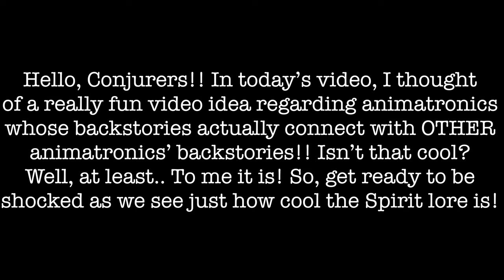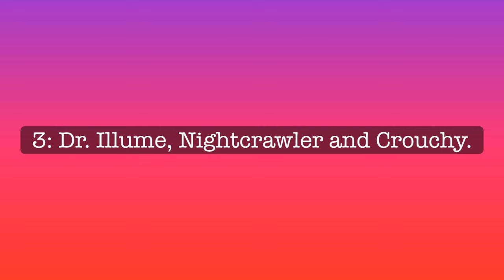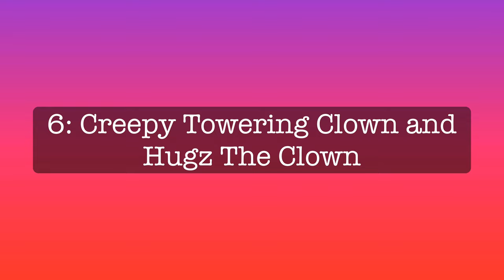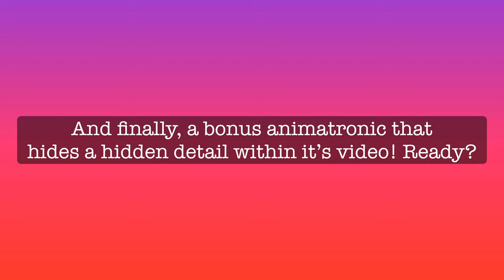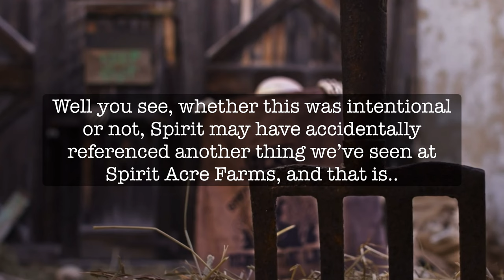Animatronics With Backstories That Connect! | Conjure Maven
Hello! Welcome to my video! In today's video, I'm going to be showing you Spirit Halloween animatronics whose backstories actually connect with another animatronics' backstory!! I love the backstories Spirit gives their characters, it makes them feel more apart of a universe than just an animatronic made with wires, metal and pool noodles! Some of these are a bit theorized, but I think they make a lot of sense as to how they connect!

Chances are some of the theories were just coincidences that Spirit accidentally made connect, but then make sense in the end as what we've come to see! But what do you guys think? Were the suspicious coincidences intentional or completely accidental?

Either way, these connect really well and I find it awesome that they do this now!!

Next videos:
Spirit Animatronics That Are Made For Each Other! (Pt. 2)
Spirit Animatronics That Are Faulty (Pt. 2)
FIRST TRIP TO SPIRIT HALLOWEEN 2022!!! (For my bday!!)

Links 🎃